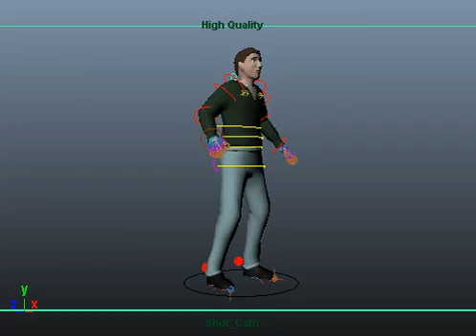Pre-Viz 1: Intro to Pre-Viz (Dolly Shot)